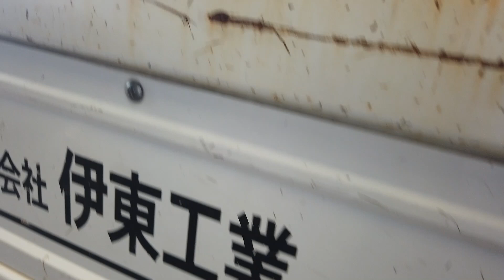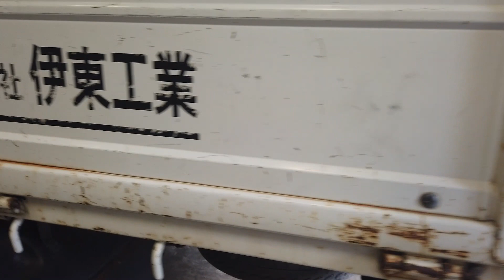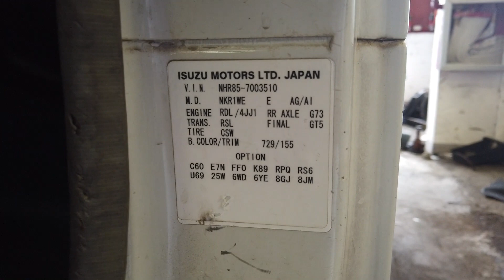HINDI LANG PAMPAMILYA PANG NEGOSYO PA ANG GANITO SASAKYAN JAPAN SURPLUS TRUCK DITO SA SUBIC 4JJ1